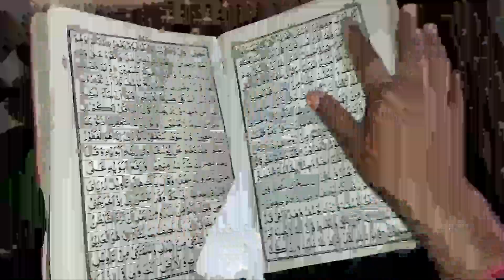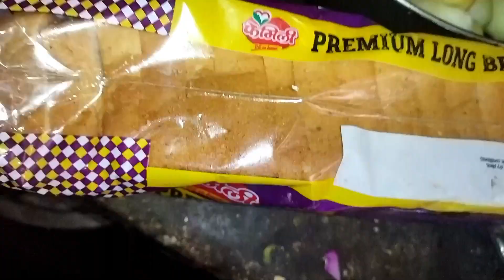Finnaly 10th Roze Complete Ho Gaye || First Time Meri Baby Ramzan Me Namaz Padhi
Finnaly 10th Roze Complete Ho Gaye
First Time Meri Baby Ramzan Me Namaz Padhi

Video Details:-

Is Video Me Mere Daily Routine Se Sambandhit Video Hai.
Aur Is  Video Me Maine Bahot Sare Pakwan Banaye Hain Usko Bhi Record Kiya Hua Hai.
Sath Me Meri Aizal Baby First Time Namaz Padhi Hain Isko Bhi Is Video Me Dikhaya Gaya Hai.

Daily Lifestyle Vlog Video Kaise Shoot Kare
Daily Lifestyle Vlog Video Kaise Banaye
Daily Lifestyle Vlog Video Kaise Banaya Jata hai
Fight 4 You
Aizal Beti Ne Namaz Padhi